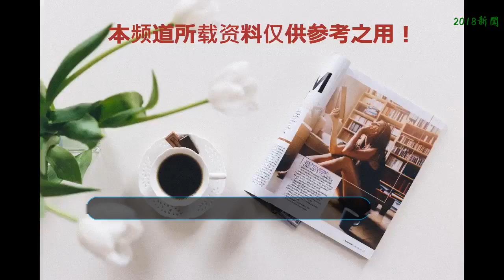戚硯笛好甜啊，穿一襲“百合長裙”搭紅唇一笑，心都化了！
戚硯笛，1995年出生于安徽省，是中國新一代內地女演員及女歌手。她因為參演了愛情喜劇片——《學長》，從而正式進入演藝圈。而且她還曾參加由騰訊視頻主辦的女團青春成長節目《創造101》，雖然最后因為種種原因沒有成功入圍，但是她的長相和實力也是得到了大眾的一致支持和認可。
      近期她就現身某頒獎典禮上，獲得了獎項。長相甜美又有氣質的戚硯笛，身穿一襲白色的連衣裙，真是好不美艷和華麗。搭配甜笑真的是心都被她笑化了。到底是什么造型呢？一起來看看吧。
      戚硯笛因為從小聯系芭蕾舞蹈，因此氣質十分的姣好。她扎著一頭干練的黑長發造型，搭配紅唇款式的額氣質妝容，身穿一襲設計簡潔大方的白色披肩禮裙，使她舉手投足間都流露出成熟的女人韻味。

      一字肩的性感裁型設計，精巧的鎖骨和圓潤的小香肩很引人注目，同時搭配一雙裸色款的氣質高跟鞋，一字帶的設計可以展現靈巧的腳踝線條，顯得雙腿很是細膩。搭配具有百合款式的設計裙擺，白衣紅唇一笑，顛倒眾生~
      一起看看戚硯笛的其他造型吧。戚硯笛上圖的造型全身都是紅色系列的，紅色格紋款式的中袖襯衫，給人一種文雅的復古氣質感。同樣的紅色碎花，以及下裝的條紋褲子，也是經典又復古的元素。整體造型搭配卷發的款式盡顯經典復古風尚。
      戚硯笛身穿一件裹身款式的晚禮裙，一字領款式在女星的晚裝造型中一直都很火，因為它們可以展現女性的性感部位——鎖骨至肩部，而且讓肩頸線條看起來更優雅。戚硯笛有那么多不同的風格造型，其中有你們喜歡的嗎？
    來源：網絡綜合